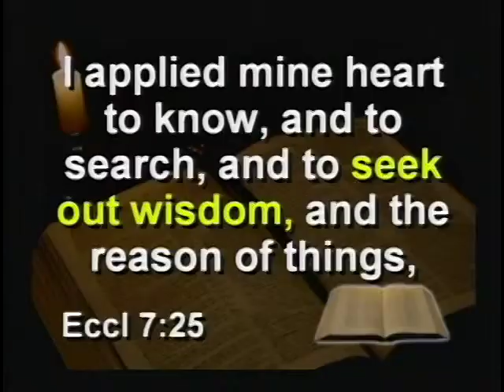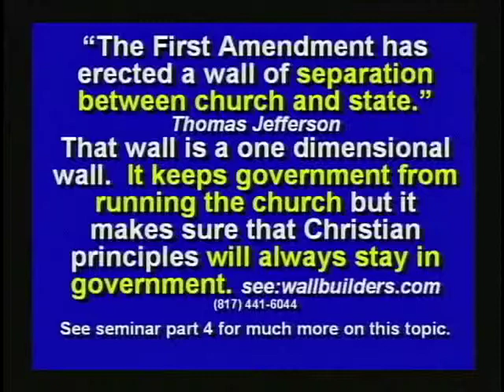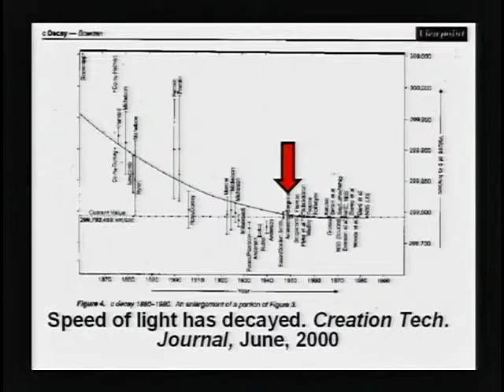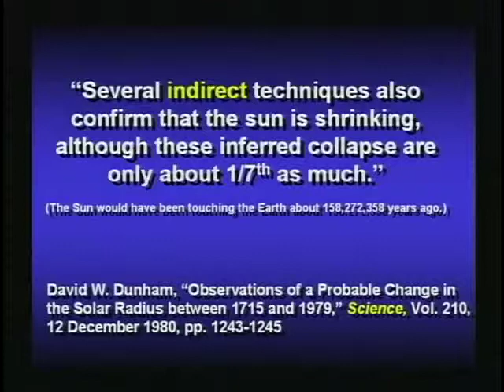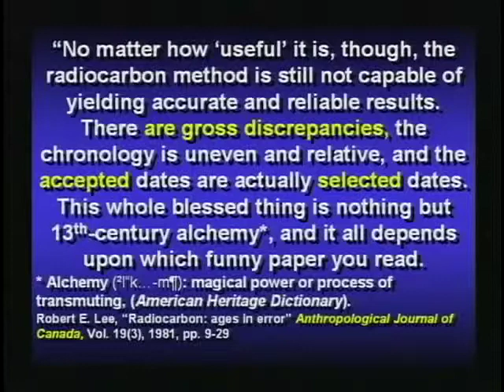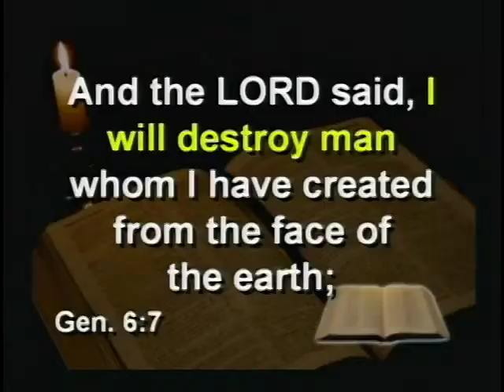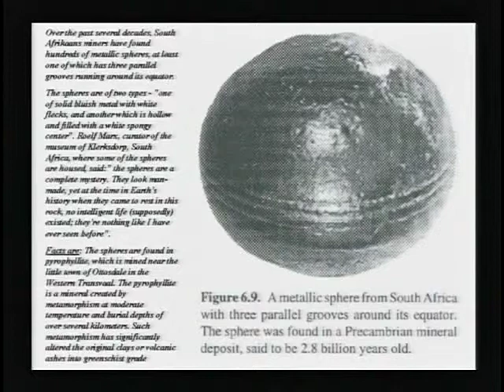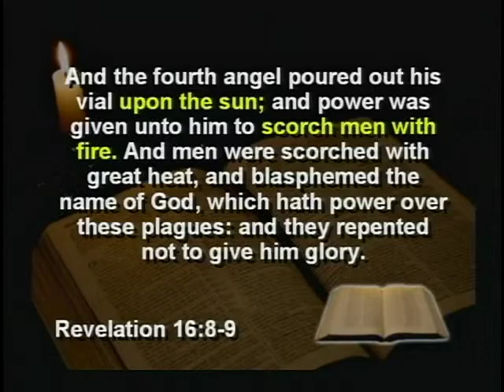Seminar 7-1 - Question and Answer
Creation Science Evangelism - Kent Hovind - 2007 Seminar 7-1 - Question and Answer